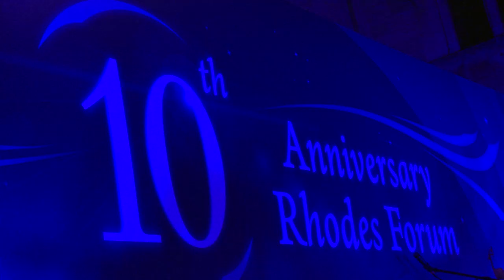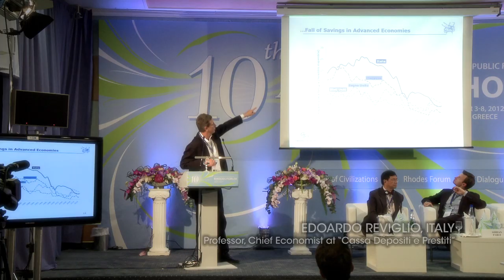World Public Forum "Dialogue of Civilizations"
Leading members of the World Public Forum network community from different fields of expertise met at the ancient Greek Island with colorful southern landscapes on the background, accompanied by harmonious chants and music. This relaxing atmosphere contrasts with the content of the Forum's intense proceedings. The speakers presented their vision of the existing challenges of globalization including the growing risks of wars, economic crises, climate changes, poverty and many others.

Global changes we are encountering today represent the objective processes that however may result differently. The task of all responsible members of the global society as seen by WPF community is therefore to make the outcome successful and the world at least a little more harmonious for everyone.

What unites all the voices is dialogical approach to human life implying openness, mutual trust and respect and striving for eliminating many injustices of the existing reality.